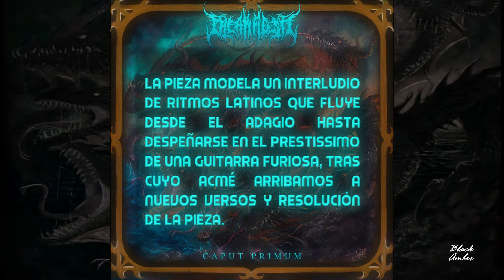Bleak Flesh lanza nuevo sencillo "Caput Primum".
Hello Bats!

Los guerreros del Death Metal Técnico chileno, Bleak Flesh, se enfrentan a nuevas criaturas que realizan sus desviadas estratagemas en la oscuridad, en este sencillo intitulado "Caput Primum".

En esta ocasión, además del tinte neoclásico que por lo general da color a las composiciones de la banda, encontramos un interludio con influencias latinas bastante definidas que luego sucumben a la distorsión del Metal Técnico fluyendo como si fueran un mismo género. Un arreglo muy ingenioso y bien logrado.

De Caput Primum, nos expresa la banda que se trata de la primera parte de una historia contada en dos partes: la siguiente será el segundo sencillo de su próxima producción que esperan tener para el 2023.
Para esta pieza, la alineación de la banda se completa con Krzysztof Klingbein, joven músico polaco, que equilibra magistralmente brutalidad y musicalidad. Además de su trabajo de sesión, Krzysztof ha estado de gira con Belphegor, Vader, formando parte de su alineación en directo.

Los aires latinos nuevamente vienen de Cristian Cárdenas (recuerdan Avizor?), y hace una integración al tema atrevida y elegante.
Algo con lo que nos encantó trabajar en la edición de este teaser para el sencillo de Bleak Flesh, fue el arte de la portada, una obra en realidad de una hermosura y acabado tan impresionantes, visualmente subyugante y estéticamente absoluta, que modificarla para los fines de este corto era casi impensable. Es una pintura al óleo realizada por el talentoso artista colombiano, Julián Mora.

En el arte, "una criatura gigante y majestuosa surge del mar y anuncia una nueva era de oscuridad para la humanidad. "
Carlos Fuentes (Sonido Origen) estuvo a su cargo la producción de sonido, mientras que el trabajo visual, artístico y sonoro del lyric video fue elaborado magistralmente por Motus Insaniam.

Con la compra del sencillo o la T-shirt oficial en Bandcamp, Bleak Flesh ofrece la canción, la versión instrumental y las pistas aisladas.

“Caput Primum” está disponible en las plataformas de streaming de tu preferencia.

Bleak Flesh es:
Krzysztof Klingbein: Batería.
Percusiones afrocubanas: Cristian Cardenas.
Ngen Kerruff: Voces.
Enrique Carvajal: Bajo.
Matías Quiroz: Guitarras y Arreglos Sinfónicos.

Fotos de la banda: Ngen Kerruff.